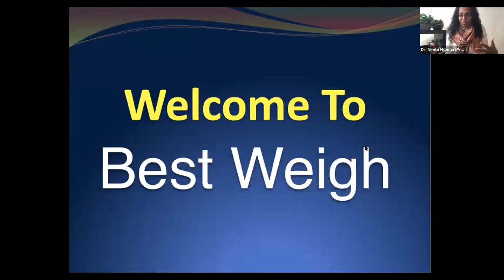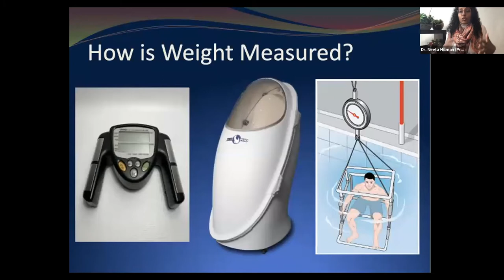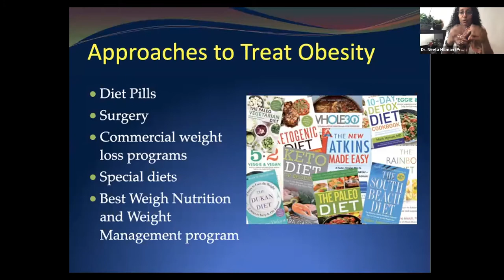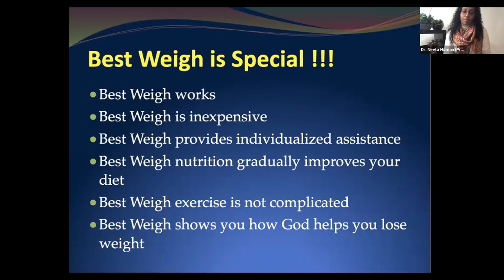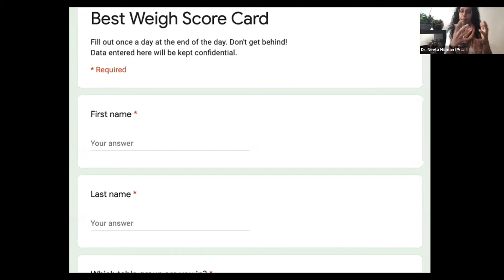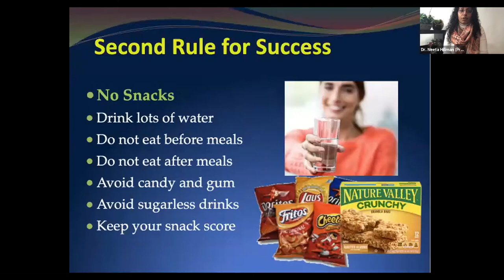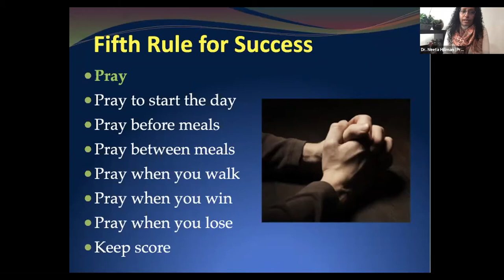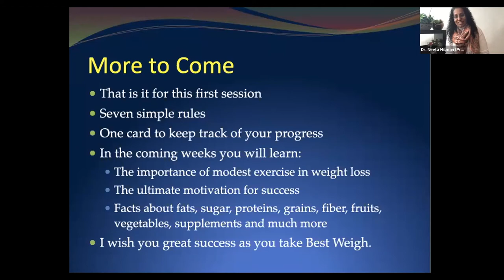Best Weigh Program 1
This is the first in a series of 10 presentation on the Best Weigh to health!